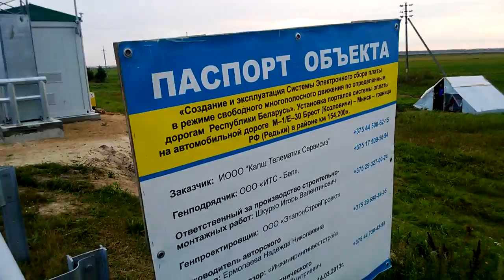Как "замечательно" в Беларуси работает BelToll. Часть 1